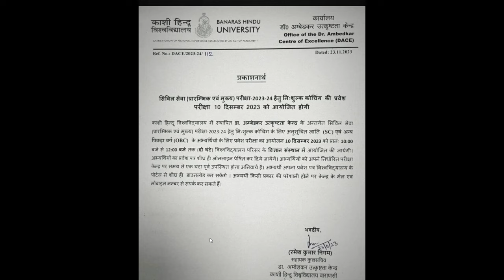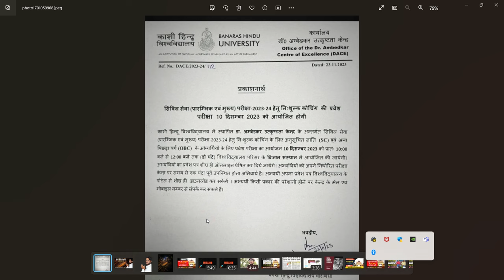BHU Free UPSC Coaching EXAM Date आ गया ? Admit Card download Now ?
BHU Convocation 🎓 में Affiliated Colleges के साथ भेद भाव क्यों ? अजाओ साथियों अब Degree के लिए भी अंतिम लडाई लड़नी होगी !
जल्द से जल्द Join करें और स्वयं का साथ दें 🔥

We are with Your BHU Preparation Guy's 🔥

ख़ास कर सभी Affiliated Colleges Students 🔥

इतना Re - x करो की बीएचयू VC Sahab के Home Page पर छा जाए एक दम ! उन्हें पता चलना चाहिए कि हम सभी साथ हैं और  जब तक आप अपना फैसला वापस नहीं लेंगे हम लोग शान्ति से नहीं बैठेंगे।